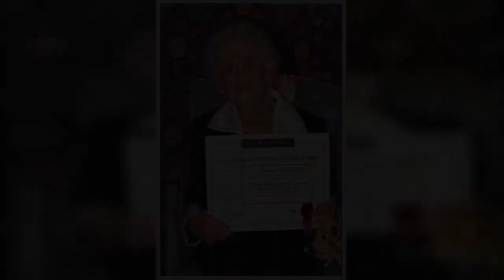Najstarsze kobiety świata nie zawsze żyły ascetycznie. Niektóre sekrety długowieczności zaskakują